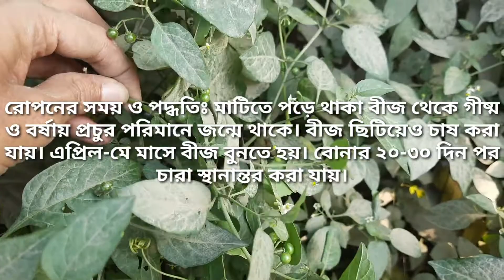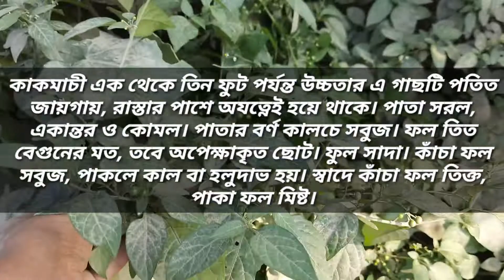কাকমাচির গাছের পরিচিতি। -Introduction to kakamachi tree - U Health TV, ফুটি বেগুন,Common Nightshade.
কাকমাচী এক থেকে তিন ফুট পর্যন্ত উচ্চতার এ গাছটি পতিত জায়গায়, রাস্তার পাশে অযত্নেই হয়ে থাকে। পাতা সরল, একান্তর ও কোমল। পাতার বর্ণ কালচে সবুজ। ফল তিত বেগুনের মত, তবে অপেক্ষাকৃত ছোট। ফুল সাদা। কাঁচা ফল সবুজ, পাকলে কাল বা হলুদাভ হয়। স্বাদে কাঁচা ফল তিক্ত, পাকা ফল মিষ্ট।

প্রচলিত নামঃ কাকমাচী, ফুটি বেগুন

ইউনানী নামঃ মাকো

আয়ুর্বেদিক নামঃ কাকমাচী

ইংরেজি নামঃ Common Nightshade, Black Nightshade

বৈজ্ঞানিক নামঃ Solanum nigrum Linn.

পরিবারঃ Solanaceae

প্রাপ্তিস্থানঃ বাংলাদেশের সর্বত্র পাওয়া যায়। আদ্র পতিত জমিতে আগাছা হিসেবে জন্মায়।

রোপনের সময় ও পদ্ধতিঃ মাটিতে পড়ে থাকা বীজ থেকে গীষ্ম ও বর্ষায় প্রচুর পরিমানে জন্মে থাকে। বীজ ছিটিয়েও চাষ করা যায়। এপ্রিল-মে মাসে বীজ বুনতে হয়। বোনার ২০-৩০ দিন পর চারা স্থানান্তর করা যায়।

রাসায়নিক উপাদানঃ পাতায় প্রচুর পরিমাণ রাইবোফ্ল্যাভিন, নিকোটিনিক এসিড, সাইট্রিক এসিড, ভিটামিন সি, বিটা-কেরোটিন, প্রোটিন এবং বিভিন্ন স্টেরয়ডীয় গ্লাইকোসাইড বিদ্যমান।

ব্যবহার্য অংশঃ ফল, পাতা, ক্ষেত্র বিশেষে সমগ্র উদ্ভিদ।

গুনাগুনঃ যকৃত প্রদাহ, পাক্সথলীর প্রদাহ ও শোথ রোগে বিশেষ ফলপ্রদ। উষ্ণতা নিবারক, মূত্র কারক, প্রদাহ নাশক, অর্শ, জ্বর ও বমন বিবারক এবং কণ্ঠস্বর পরিষ্কারক।

বিশেষ কার্যকারিতাঃ যকৃত প্রদাহ, পাক্সথলীর প্রদাহ ও শোথ রোগে বিশেষ ফলপ্রদ।